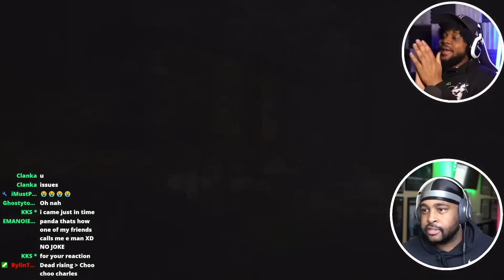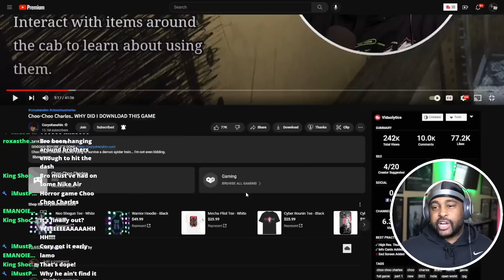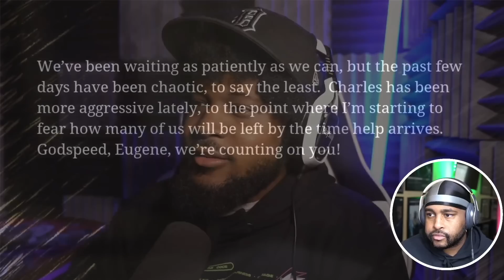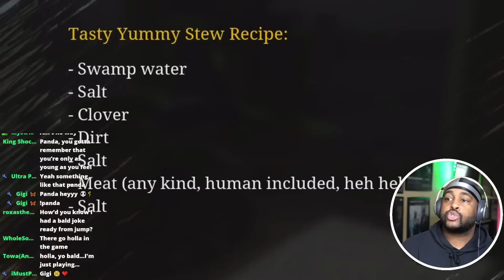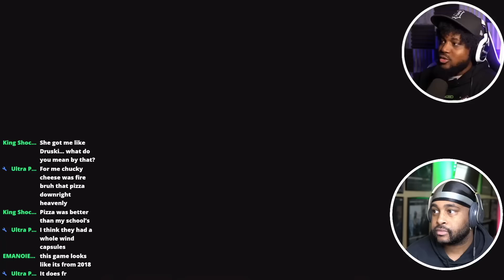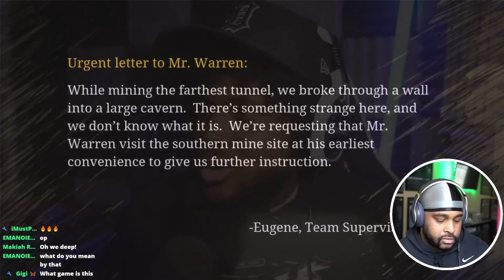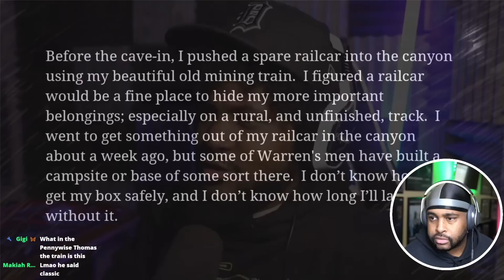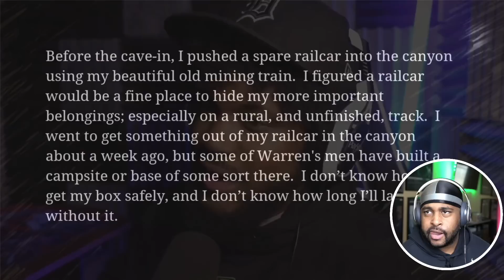THE EVIL SPIDER TRAIN NAMED CHOO-CHOO CHARLES ( @CoryxKenshin )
► WE HERE!

- HollaSquad